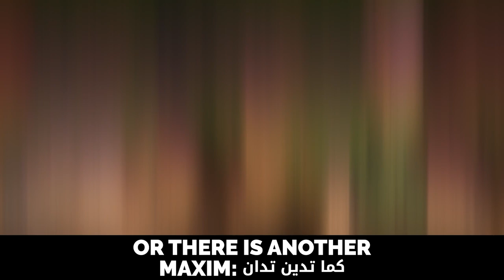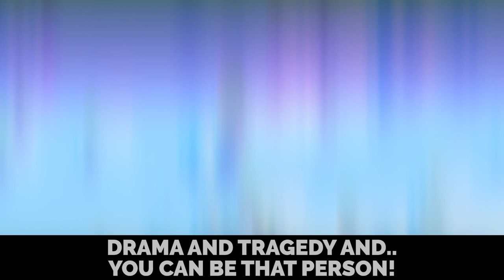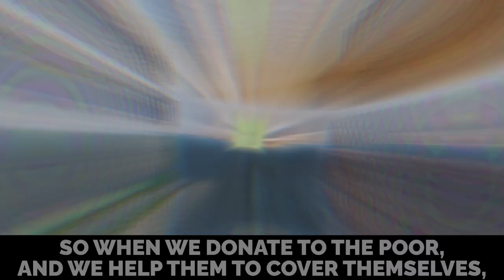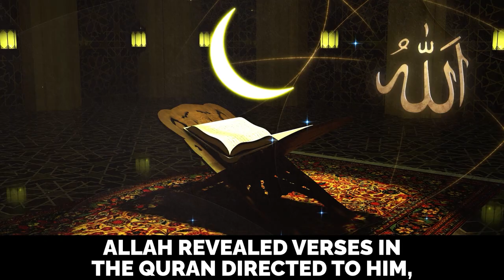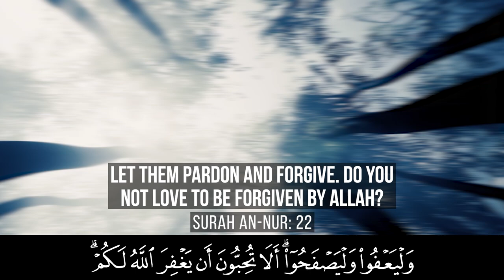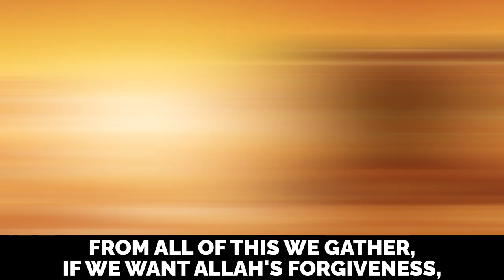DO THIS IF YOU WANT ALLAH TO TREAT YOU BETTER!